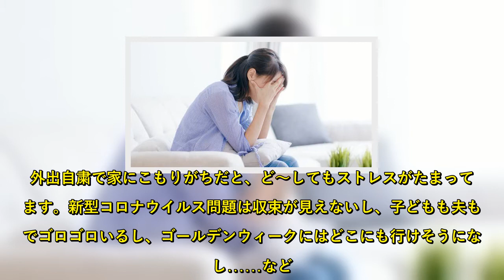どこにも行けない…ストレスがたまったら試して欲しい6つの事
外出自粛で家にこもりがちだと、ど～してもストレスがたまってきます。新型コロナウイルス問題は収束が見えないし、子どもも夫も家でゴロゴロいるし、ゴールデンウィークにはどこにも行けそうにないし……など。【画像集】金運を左右する「NG財布」と「OK財布」決定版ストレス発散に効果のある風水って、あるんでしょうか？　風水の第一人者Dr.コパに「ストレス発散風水」について教えてもらいました。